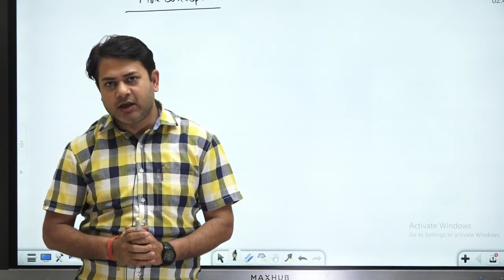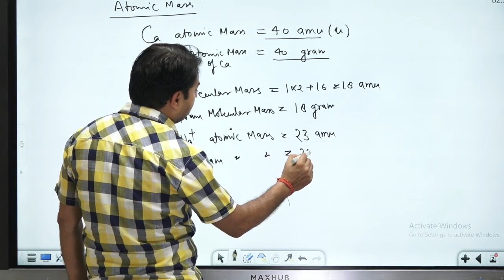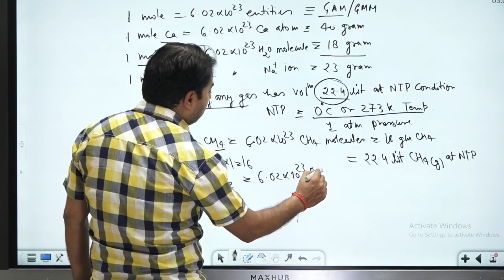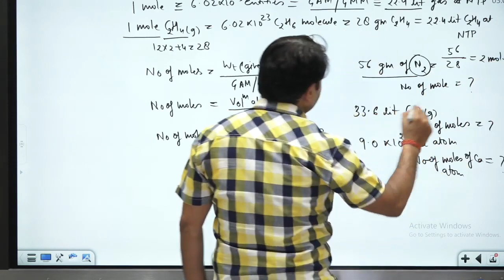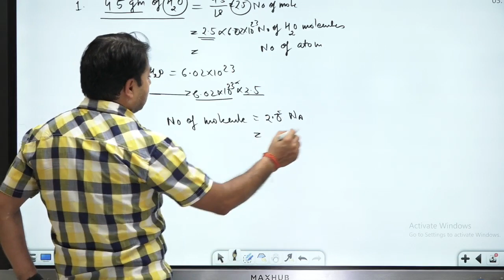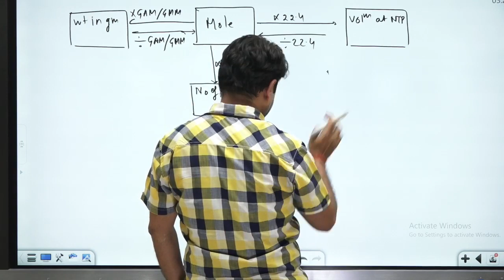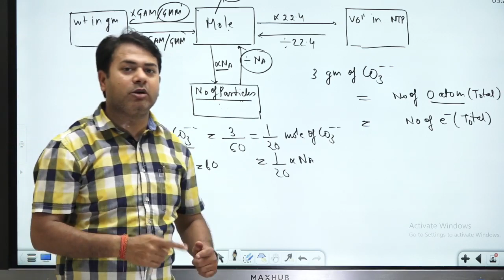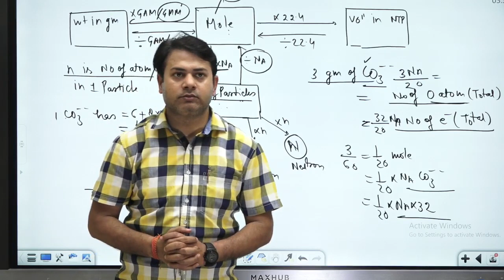Mole concept Class 11 NCERT For JEE and NEET